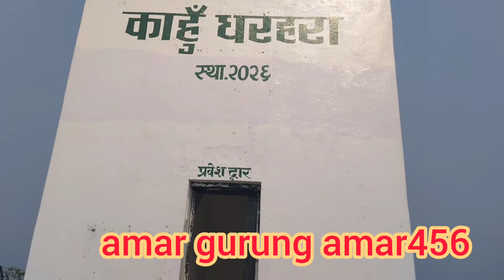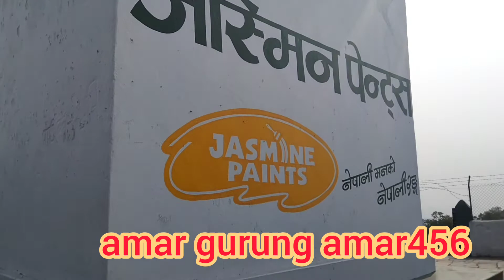I am in kahu Dharahara(काहुँ धरहरा)